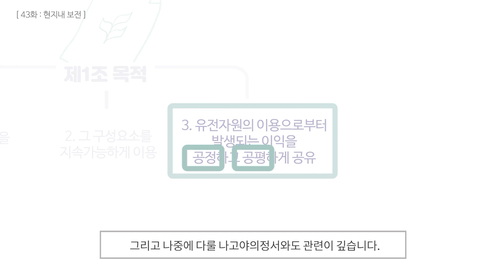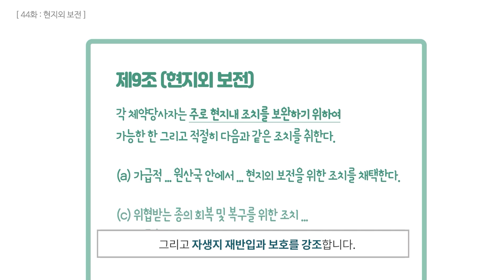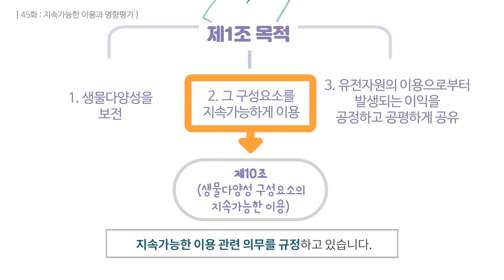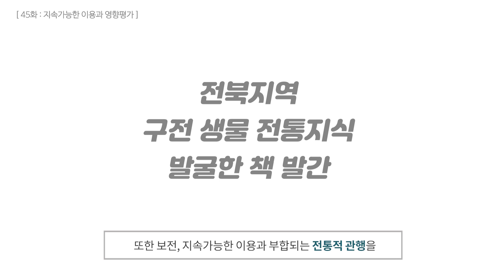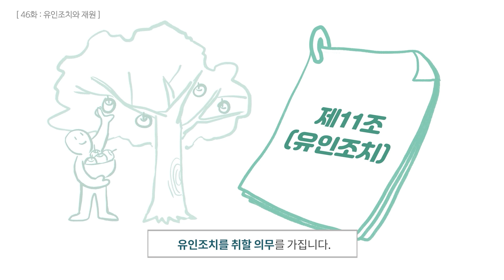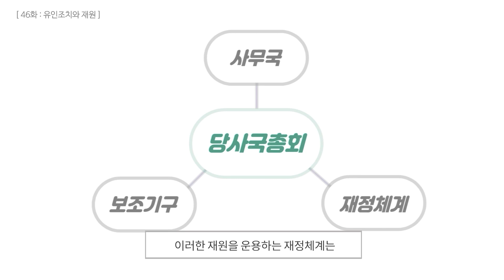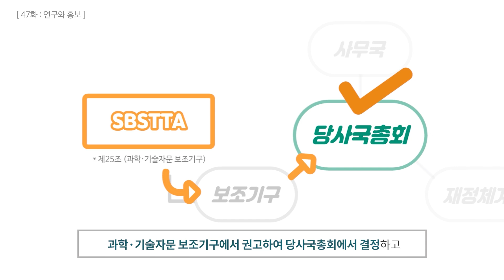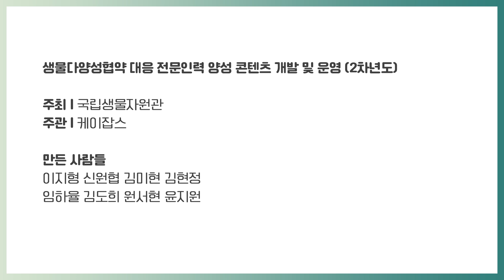ep08. 보전과 지속가능한 이용에 대하여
생물다양성협약의 규정 복습하기 제 1부!🔥
당사국들은 협약의 목적을 달성하기 위하여 국가 전략과 계획을 수립하며 현지 내외 보전을 위해 보호 및 회복 의무를 지는 등의 노력을 하고 있습니다! 생태계 보전과 지속가능한 이용 관련하여 협약에는 어떤 규정들이 있는지 함께 살펴볼까요?
*1차년도 영상 41화~47화에 해당하는 부분입니다.

만든이: 이지형, 신원협, 김미현, 정재상, 임하율, 임윤정, 하소정, 김나영, 이성은, 김도희, 원서현